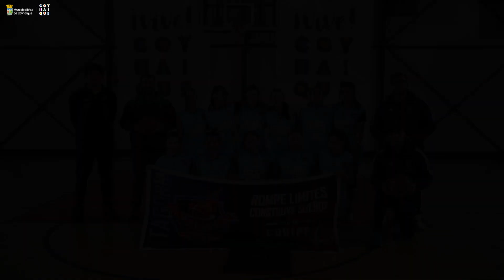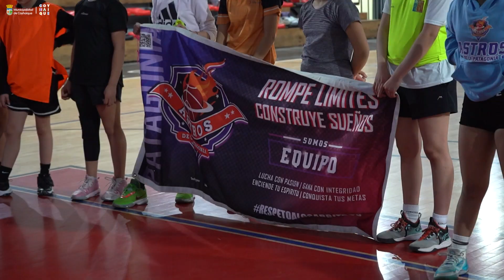Entrega Camisetas Astros